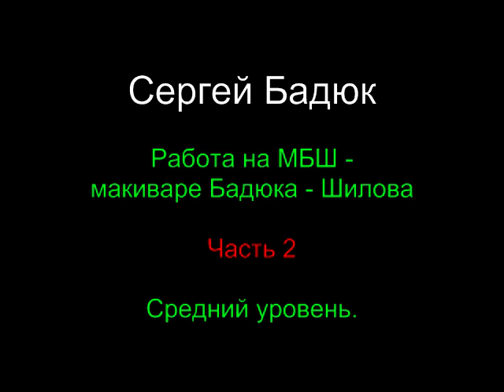Макивара Бадюка - Шилова. Работа в среднем секторе.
Макивары Михаила Шилова (Камертон Шилова и МБШ) - это произведения искусства в стиле эстетического минимализма, образец вкуса и вершина функциональности.
Макивары Шилова признаны лучшими в мире многими ведущими мастерами мирового уровня и экспертами в самых различных видах боевых искусств.

По всем вопросам обращайтесь:
shilovbudoshinmail.ru